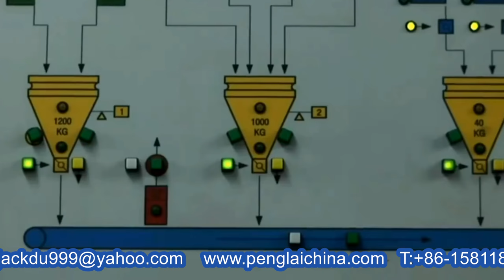How Coca Cola Glass bottles are produced fully automated production line demo china factory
Glass bottles making equipments fully automatic production machinery YX series designed and manufactured by our engineer team in cosmetic&food&pharma making and packaging machinery is widely used in the daily chemical industry like bottles Glass&PET making equipments and such like.We as a famous manufacturer moreover can design and produce the packaging machine according to the special requirements from customers.
See how to manufacture glass bottles from A to Z manufacturing Comment faire des bouteilles en verre,for more information about PENGLAI machinery
Major Types of Glass:
Type I - Borosilicate Glass
Type II - Treated Soda Lime Glass
Type III - Soda Lime Glass
The materials used to make glass include approximately 70% sand along with a specific mixture of soda ash, limestone and other natural substances – depending on what properties are desired in the batch.
When manufacturing soda lime glass, crushed, recycled glass, or cullet, is an additional key ingredient. The amount of cullet used in the batch of glass varies. Cullet melts at a lower temperature which reduces energy consumption and requires fewer raw materials.
Borosilicate glass should not be recycled because it is heat-resistant glass. Because of its heat resistant properties, borosilicate glass will not melt at the same temperature as Soda Lime glass and will alter the viscosity of the fluid in the furnace during the re-melt stage.
All of the raw materials for making glass, including cullet, are stored in a batch house. They are then gravity fed into the weighing and mixing area and finally elevated into batch hoppers that supply the glass furnaces.

Methods for Producing Glass Containers:
Blown Glass is also known as molded glass. In creating blown glass, gobs of heated glass from the furnace are directed to a molding machine and into the cavities where air is forced in to produce the neck and general container shape. Once they are shaped, they are then known as a Parison. There are two distinct forming processes to create the final container:

Blow & Blow Process - used for narrow containers where the parison is formed by compressed air
Press & Blow Process- used for large diameter finish containers in which the parison is shaped by pressing the glass against the blank mold with the metal plunger

Tubing Glass is formed by a continuous draw process using either the Danner or Vello processes to achieve the correct diameter and thickness. The glass is drawn over a line of support rollers by a drawing machine.
Danner Process - glass flows from a furnace forehearth in the form of a ribbon
Vello Process - glass flows from a furnace forehearth into a bowl which is then shaped
Blown Glass Forming Processes
Blow and Blow Process - compressed air is used to form the gob into a parison, which establishes the neck finish and gives the gob a uniform shape. The parison is then flipped to the other side of the machine, and air is used to blow it into its desired shape.
Press and Blow Process- a plunger is inserted first, air then follows to form the gob into a parison.

At one point this process was typically used for wide mouth containers, but with the addition of a Vacuum Assist Process, it can now be utilized for narrow mouth applications as well.

Strength and distribution is at its best in this method of glass formation and has allowed manufacturers to “lightweight” common items such as beer bottles to conserve energy.

Surface Treatment - external treatment is applied to prevent abrading, which makes the glass more prone to breakage. The coating (usually a polyethylene or tin oxide based mixture) is sprayed on and reacts on the surface of the glass to form a tin oxide coating. This coating prevents the bottles from sticking to one another to reduce breakage.

Tin oxide coating is applied as a hot end treatment. For cold end treatment, the temperature of the containers is reduced to between 225 and 275° F before application. This coating can be washed off. Hot End treatment is applied before the annealing process. Treatment applied in this fashion actually reacts to the glass, and cannot be washed off.

Our Factory since 1992 has been manufacturing the cosmetic&food making and packaging machinery.In these field we have the experience rich enough to solve the questions encountered by our customers from both home and abroad.For more information about various high quality machinery like glass bottles making equipments,please email via or browse our